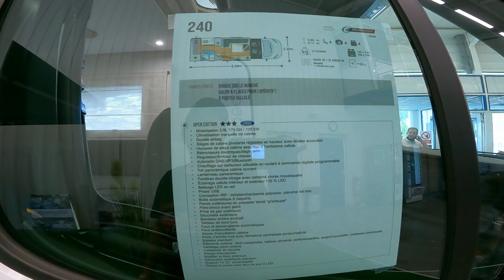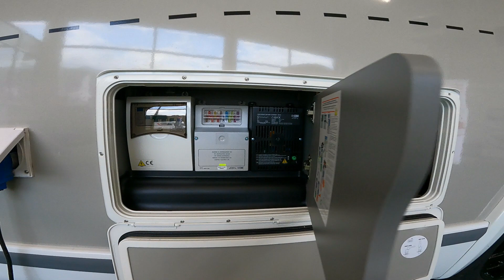CHALLENGER 240 OPEN EDITION 👍🚌